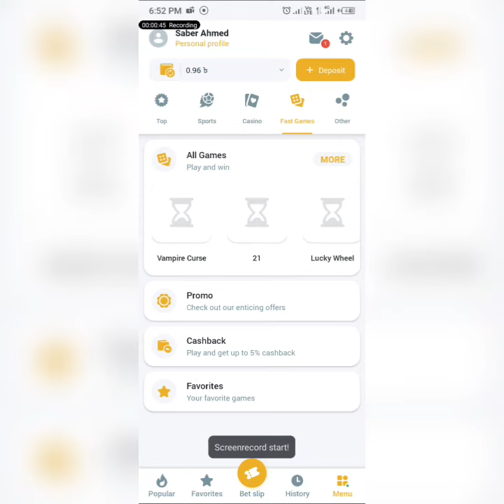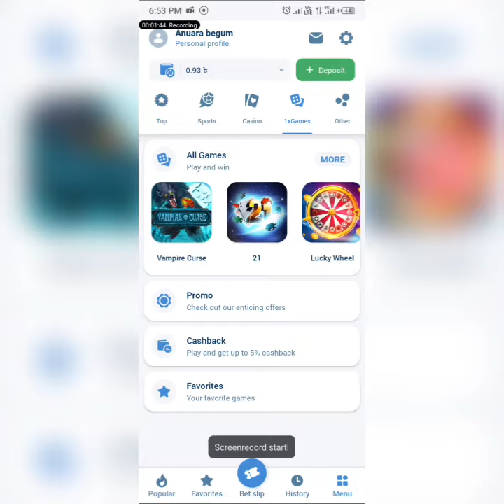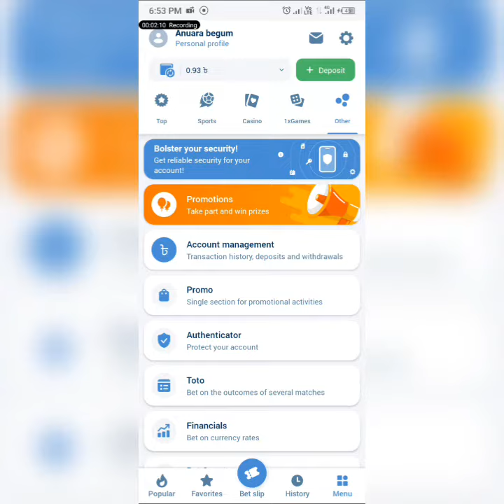Free lucky wheel spin 1xbet lucky wheel free spin Free lucky wheel spin 1xbet lucky wheel 2023.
Free lucky wheel spin 1xbet and melbet win 1$.কীভাবে ফ্রি স্পেন করে টাকা ইনকাম করবেন#২০২৩

Free lucky wheel spin
কোনো টাকা ছাড়া ফ্রি গেম খেলে হাজার টাকা ইনকাম করার সেরা উপায়